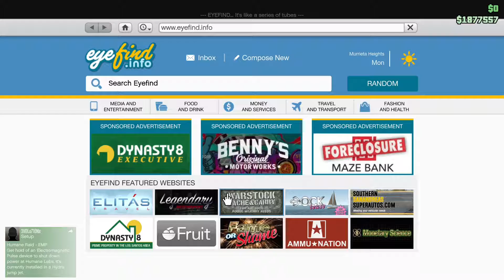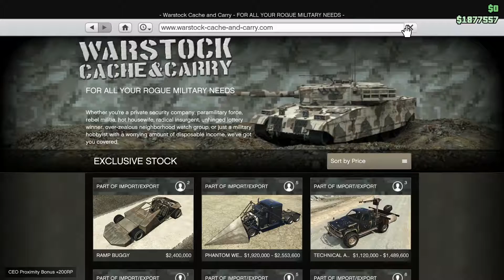GTA Online | Brorsan och jag köper varsin Ruiner 2000 (Kitt) | Svensk Let's Play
Se vad den nya superdyra bilen kan göra!